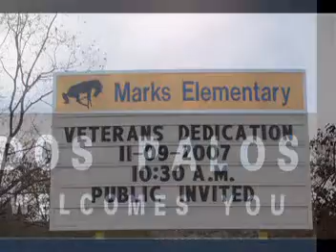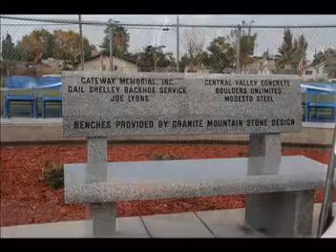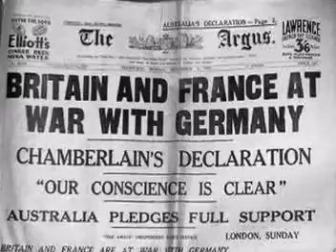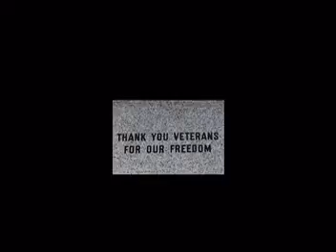Veterans memorial_mpg1_352x240_29970fps_1120000bps_a1_d0_c80_10.mpg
Veterans memorial video from Dos Palos